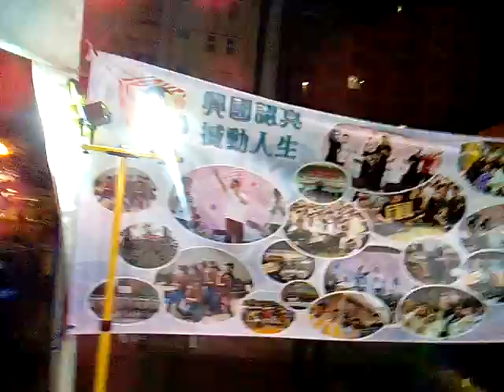VID 20171222 184823 興國中學舉辦聖誕節主題演唱會於新營文化中心